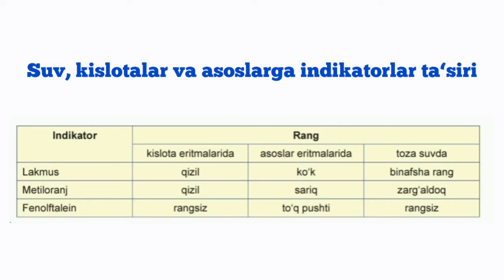7-SINF KIMYO DARSLIGI AMALIY MASHG’ULOT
7-SINF KIMYO DARSLIGI AMALIY MASHG’ULOT SUVNING OKSIDLAR BILAN O‘ZARO TA'SIRI SUV, KISLOTALAR VA ASOSLARGA INDIKATOR TA'SIRI